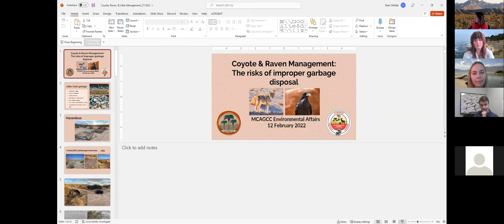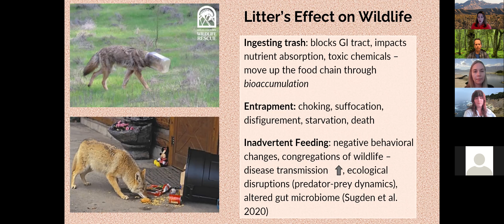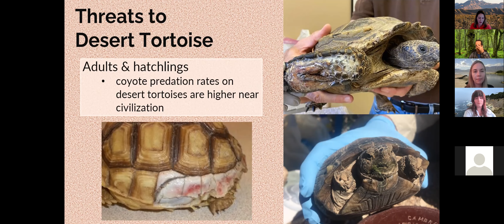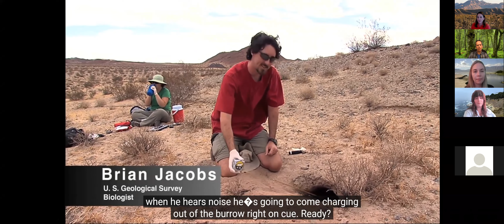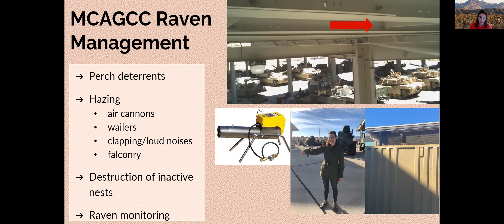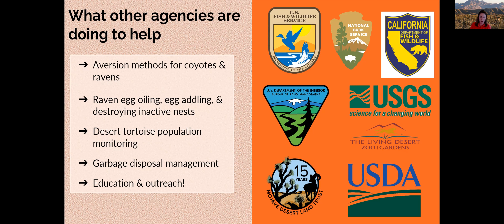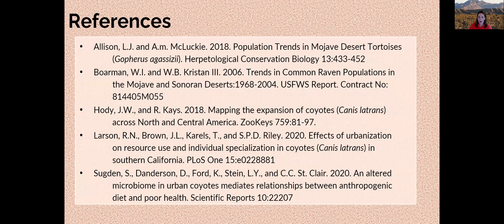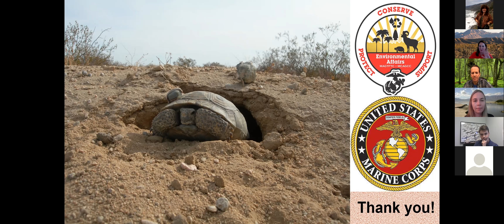Envirothon Webinar: Coyote & Raven Management - The risks of improper garbage disposal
California Envirothon Wildlife Webinar: "Coyote & Raven Management: The risks of improper garbage disposal."  Presented on February 12, 2022 by Dr. Sheri Shiflett from the Marine Corps Air Ground Combat Center (MCAGCC) in Twentynine Palms, CA.